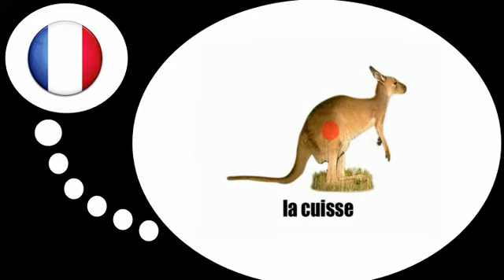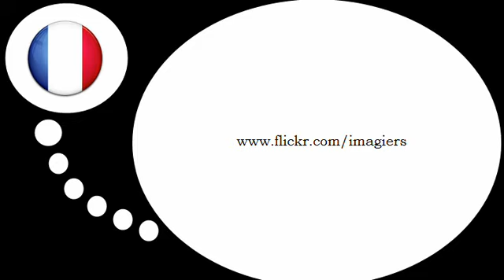урок французского языка = кенгуру